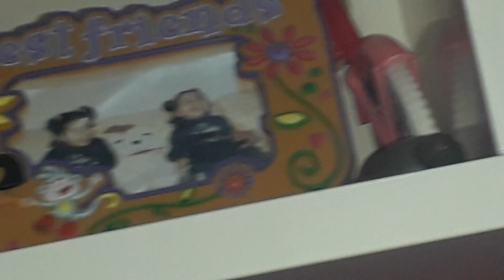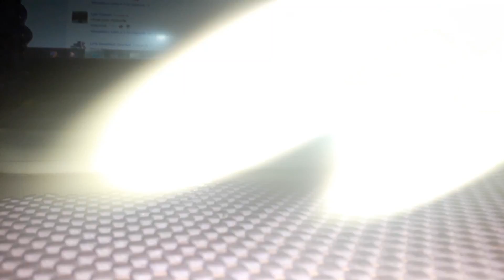Lps update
Misic not mine -bad romance by lady gaga